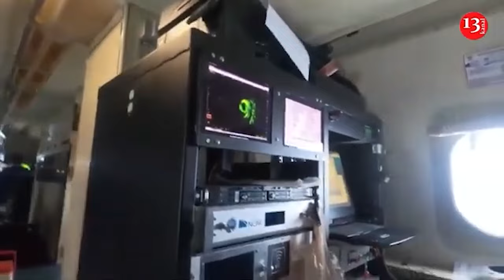Russian forces exhausted many of the reserves, offensive operations will end soon in Ukraine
Russian forces have exhausted many of the reserves they built up for their intensified offensive operation in the summer of 2024. The Institute for the Study of War (ISW) estimates that the ongoing Russian offensive operation is likely to conclude in the coming months, according to the ISW.
The Russian military command is likely focused on increasing mechanized offensive activity to allow Russian troops to advance across open fields and secure positions in nearby settlements along the front line, which can then be used as a launching pad for preparing and initiating offensive operations aimed at achieving operational goals, such as capturing Kurakhove in western the Donetsk region or taking Pokrovsk.
Autumn weather conditions are also likely to restrict the maneuverability of Russian infantry. The autumn weather will cause many windbreaks, consisting of deciduous trees, to lose most of their leaves, providing less concealment for Russian infantry groups during the fall of 2024 and winter of 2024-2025, making Russian soldiers more vulnerable to reconnaissance and tactical fire from Ukrainian drones.
Russian forces are unlikely to halt their offensive operations after the autumn season of muddy conditions, although adverse weather is expected to diminish the effectiveness of Russian infantry.
Russian President Vladimir Putin and the military command are pursuing a strategy aimed at preventing Ukraine from accumulating manpower and material resources to counter the initiative across the entire theater of operations by maintaining constant offensive pressure on Ukrainian troops along the front line. They are likely to continue adhering to this strategy despite seasonal limitations on the maneuverability of mechanized and infantry units.
According to the ISW report from October 9, Russian forces advanced in Vovchansk, Kharkiv region, along the Kupiansk-Svatove-Kreminna line, in the Siversk area, and southern Toretsk. Ukrainian forces made gains during a counterattack east of Pokrovsk, while Russian forces advanced southeast of Pokrovsk.